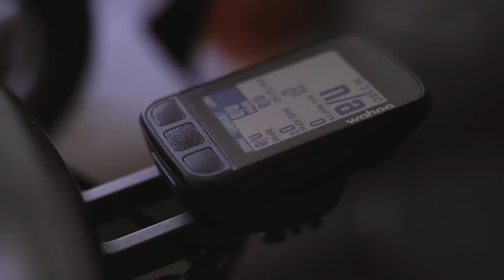5 Bike Things Worth Buying & 5 To Avoid | Cycling Essentials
In this video, I give my take on some of the bike things that are well worth the money and some of the areas where you can save.

This is the first video in a new series I'm doing called Cycling Essentials, aimed more at newer cyclists. I'll seek to answer common questions that new cyclists might have surrounding gear, equipment, bikes and training. So if you have any questions, then do let me know down below, and I'll try to answer them in future videos.

0:00 - Intro

Things Worth Buying
0:17 - GPS Bike Computer
1:25 - Turbo Trainer
2:39 - Bib Shorts
3:02 - Shoes
4:39 - Latex Inner Tubes

Things To Save On
6:12 - An Expensive Groupset
7:46 - Integrated Bar + Stem System
8:30 - Cleaning Products
8:50 - Ceramic Bearings
8:57 - Pedals

Road Bike: Canyon Endurace CF SL 8.0
Gravel Bike: Canondale Topstone
GPS Cycling Computer: Wahoo Element Bolt
Road Shoes: Lake CX332
Gravel Shoes: Quoc Gran Tourer
Helmet: POC Omne Air Spin
Clothes: Maap / Rapha
Turbo Trainer: Wahoo Kickr Core